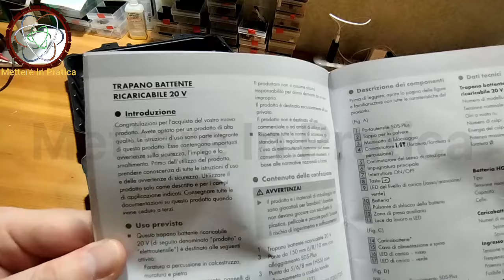🦾🚗🖨🏗😎 mettereinpratica faidate bricolage cosedicasa auto news neiperte fyp perte viral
Il Martello perforatore a batteria Parkside PABH 20-Li C3 è un attrezzo versatile e potente progettato per il fai-da-te e per lavori professionali leggeri ed è ottimo per i piccoli lavoretti di tutti i giorni.

PABH 20-Li C3 (senza batteria)

PABH 20-Li X20V (con batteria e caricatore)

Design e Costruzione
Il PABH 20-Li C3 di Parkside si presenta con un design robusto e compatto. La fattezza è solida, realizzata con materiali di qualità che garantiscono una buona durata nel tempo. L'impugnatura ergonomica con rivestimento antiscivolo offre una presa sicura e confortevole, che permette di lavorare comodamente senza affaticarsi eccessivamente.

Prestazioni
Questo martello perforatore è alimentato da una batteria al litio da 20V, che offre una potenza sufficiente per lavorare su diversi materiali, inclusi calcestruzzo, pietra, metallo e legno. Il motore brushless assicura maggiore efficienza energetica e longevità del dispositivo.

Funzioni e Versatilità
Il PABH 20-Li C3 offre due modalità di utilizzo: perforazione e perforazione semplice che quella a percussione per piccoli lavoretti nell'edilizia e le cose di casa. Il sistema di cambio rapido SDS-Plus consente di sostituire le punte e gli accessori con facilità, senza bisogno di attrezzi aggiuntivi.

Autonomia e Batteria
La batteria da 20V garantisce un'ottima autonomia, sufficiente per completare la maggior parte dei lavori domestici senza interruzioni frequenti. Inoltre, la compatibilità con altre batterie della serie X20V Team di Parkside da 2ve da 4Ah, è un grande vantaggio perché permette di utilizzare le stesse batterie su diversi strumenti della stessa gamma.

Accessori e Dotazione
Il martello perforatore viene fornito con:
- Trapano
- 3 punte a muro sds plus
- 3 punte a ferro
- 1 tubetto per lubrificare l'attacco sds plus
- 1 adattatore da sds plus a codolo rotondo
- 9 inserti ad avvitare (spaccati, croce e torx)

Le uniche due pecche di questo modello sono che non sono compresi la batteria e l'adattatore da sds plus a codolo esagobale per gli inserti ad avvitare. altrimenti età un gioiello.

una serie di accessori utili, tra cui diverse punte e scalpelli, una batteria, un caricatore rapido e una pratica valigetta per il trasporto. Questa dotazione rende il prodotto pronto all'uso subito dopo l'acquisto.

Rapporto Qualità/Prezzo
Uno degli aspetti più apprezzati del PABH 20-Li C3 è il suo eccellente rapporto qualità/prezzo. Parkside offre strumenti di qualità a prezzi competitivi, e questo modello non fa eccezione. È una scelta ideale per chi cerca un martello perforatore efficiente senza spendere una fortuna.

Conclusioni
In sintesi, il Martello perforatore a batteria Parkside PABH 20-Li C3 è un ottimo strumento per chi necessita di potenza e versatilità in un dispositivo portatile e conveniente. Le sue prestazioni, unite alla comodità dell'uso a batteria e alla varietà di funzioni disponibili, lo rendono una scelta eccellente sia per il fai-da-te che per lavori semi-professionali. La qualità costruttiva e l'ergonomia contribuiscono a un'esperienza d'uso soddisfacente, consolidando il marchio Parkside come una garanzia di affidabilità nel segmento degli utensili elettrici.